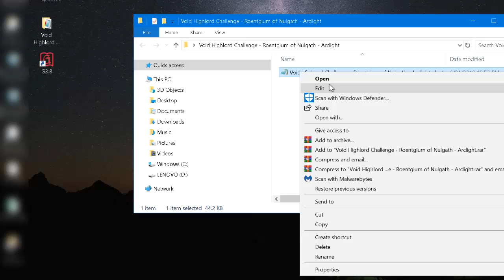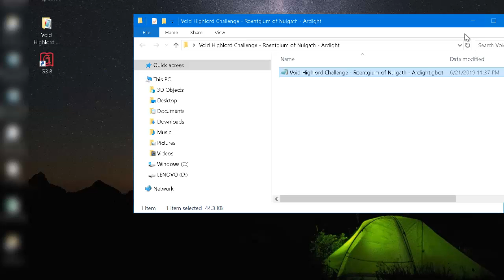VOID HIGHLORD CHALLENGE QUEST BOT! FARM ROENTGIUM OF NULGATH FAST! AQWORLDS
▼READ:

Requirements to run the bot smoothly:
1. Headen Onyx of Nulgath
2. Nation Round 4 Medal to get Emblems of Nulgath (you can run the bot without but it's safer to have this with you while botting)
3. Level 50+
4. Rank 3 Spellcrafting or higher

*Make sure to edit for your class
*You should have around 15-20 inventory spaces
*If you see the bot spending a lot of time fighting Mana Golem, that's normal. He's either farming the Voucher of Nulgath (non-mem) or Unidentified 13 and sometimes it takes a lot of time.

Credits:
sexyberries
koyte
ahmedra